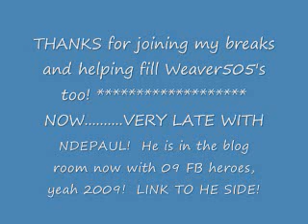Ndepaul live plug ftw - DONE, THANKS FOR HELPING ANOTHER FRIEND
HE HAS COMPLETED HIS BREAK